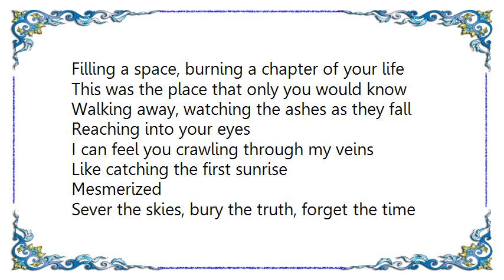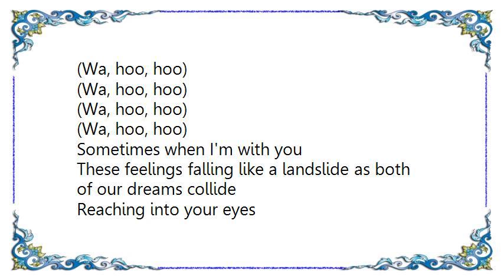Lifehouse - Mesmerized Lyrics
[Lyrics Lifehouse - Mesmerized]
Filling a space, burning a chapter of your life
This was the place that only you would know
Walking away, watching the ashes as they fall

Reaching into your eyes
I can feel you crawling through my veins
Like catching the first sunrise
Mesmerized

Sever the skies, bury the truth, forget the time
These were the years we tried to leave behind
Whatever we are, I still remember the way we were

Mesmerized

(Wa, hoo, hoo)
(Wa, hoo, hoo)
(Wa, hoo, hoo)
(Wa, hoo, hoo)

Sometimes when I'm with you
These feelings falling like a landslide as both of our dreams collide

Mesmerized